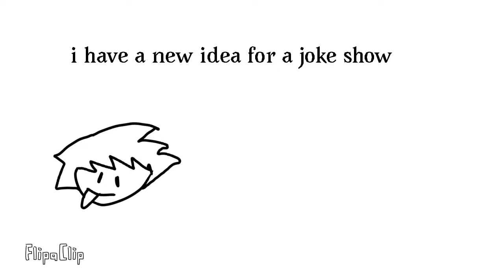idea for a joke object show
Filler, sorta